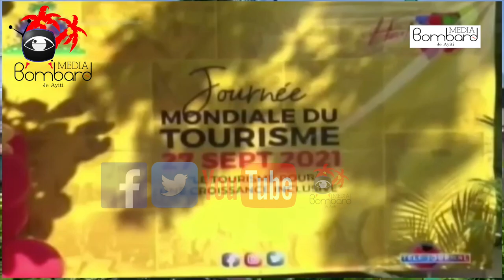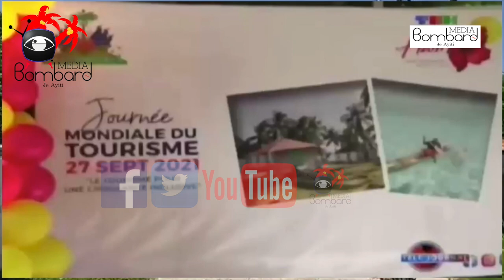Lapolis Kenbe Gwoup Kidnapè | Komin Bombardopolis Ap Selebre 200 Lane Egzistans